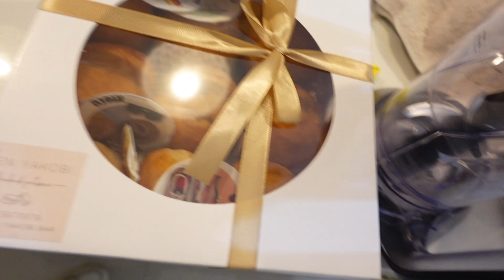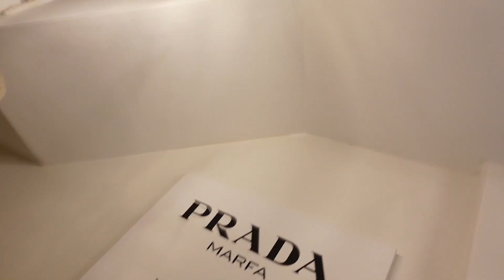וולוגנס #4 | הלכתי לחנות כושלת! מצלמת תוכן במשרד, מכינה מיני סופגניות!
דברים שהופיעו בסרטון:
טי שירט

מאפייה- פנינה פאי אשדוד

מעמד לדייסון אייר ראפ

מתכון לסופגניות:
כוס קמח תופח
1 גביע אשל
1 שקית סוכר וניל

ולטגן בשמן עמוק

↞ טיקטוק: misstommy1

תודה שצפיתם בסרטון שלי! אוהבת אתכם מיליונים
 ♡ Xo תומי